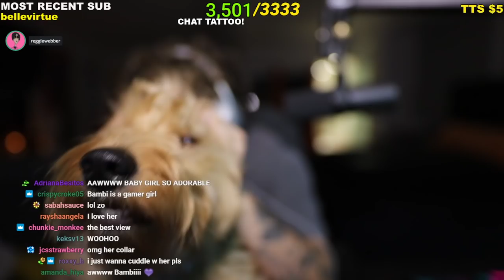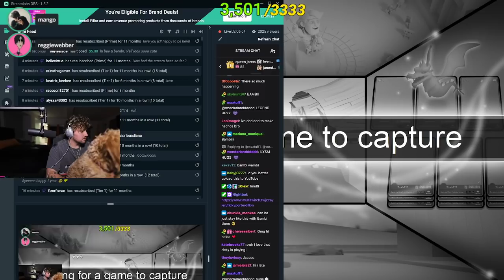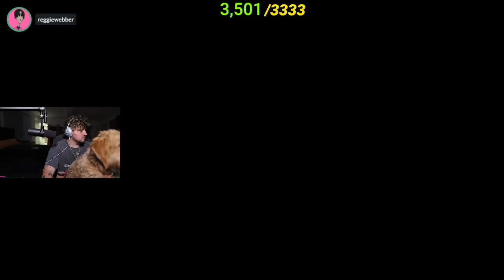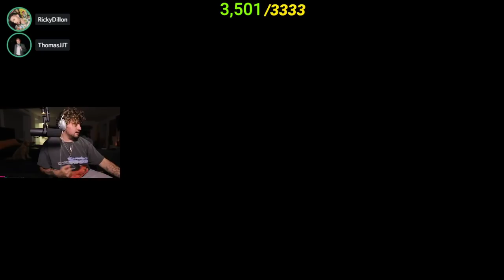Jc Caylen Plays GANG BEASTS For The First Time! (Hilarious) *FULL STREAM*